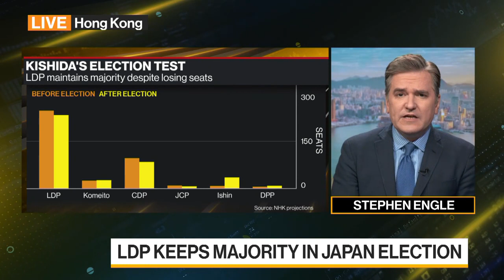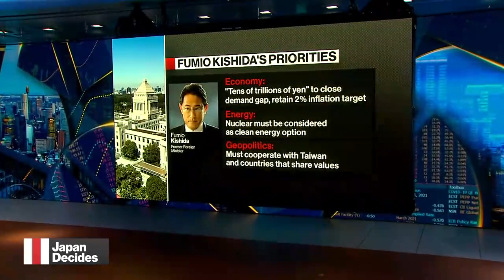Japan’s Ruling Coalition Keeps Majority in Election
Japanese Prime Minister Fumio Kishida’s ruling party avoided the worst-case scenarios that opinion polls had suggested beforehand. The Liberal Democratic Party won 261 seats in Sunday's election to preserve its outright majority in the 465-seat lower house, according to public broadcaster dropping from the 276 seats it held when parliament was dissolved. Stephen Engle reports on "Bloomberg Daybreak: Australia."